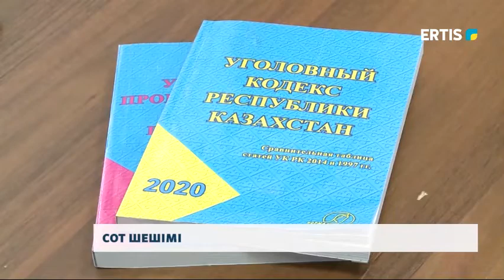СОТ ШЕШІМІ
2018 жылы Павлодар қаласының іргесіндегі Жаңа ауыл елді-мекенінде екі жасөспірім тоққа түсіп, ажал құшқан болатын. Сотталушылардың қатарында 3 адам. Қайғылы жағдайға әкеліп соқтырған іс 1,5 жыл бойы қаралды.